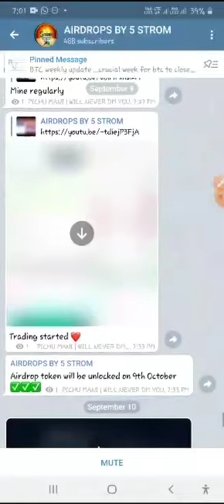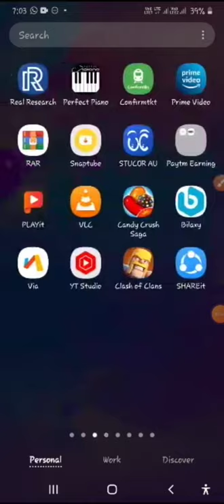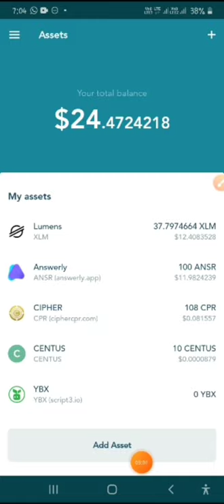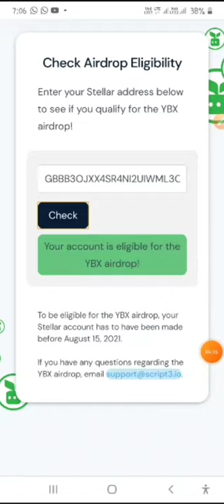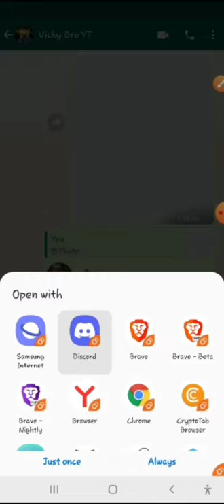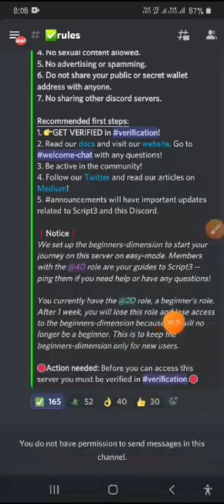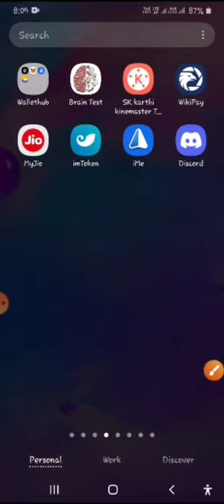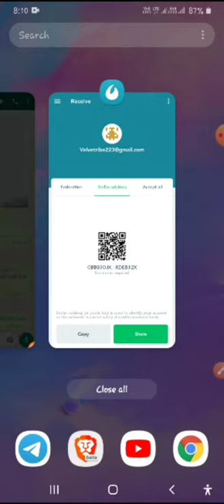LOBSTER WALLET AIRDROP| YBX AIRDROP| CLAIM FREE AIRDROP WORTH 300 USD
AIRDROPS BY 5 STROM

GROUP 1

GROUP 2